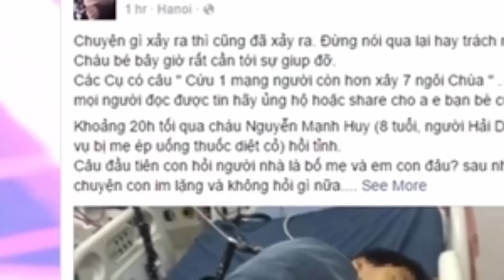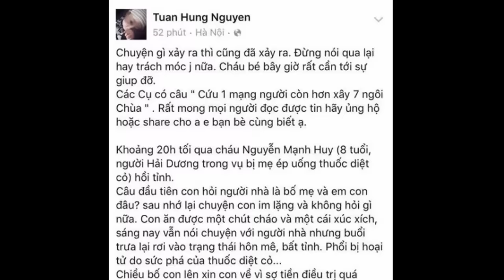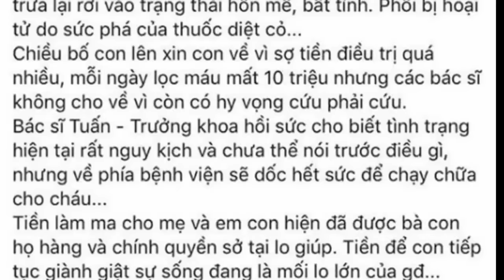Tuấn Hưng quyết giành sự sống cho bé bị mẹ ép uống thuốc sâu [ Tin Mới Nhất ]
Nam ca sĩ đã vận động bạn bè quyên góp tiền giúp cháu bé qua cơn nguy kịch.
Liên quan đến vụ việc 2 cháu bé bị mẹ đẻ mua thuốc trừ sâu về pha với nước và ép uống cùng để quyên sinh, ca sĩ Tuấn Hưng vô cùng xót xa trước thông tin.
Cháu bé duy nhất còn sống, được cấp cứu tại bệnh viện Nhi Trung ương hiện cũng đang trong tình trạng nguy kịch.
Đọc được bài viết: 'Thảm án ở Hải Dương: Tin về sức khỏe cháu bé bị mẹ ép uống thuốc sâu', cách đây ít phút, ca sĩ Tuấn Hưng đã đăng tải trên trang facebook cá nhân của mình kêu gọi quyên góp ủng hộ cháu Nguyễn Mạnh H. để cháu có tiền thuốc thang, giành giật lại sự sống.
Ngay sau khi đăng tải, ca sĩ Tuấn Hưng đi đầu ủng hộ 10 triệu đồng.
Một số mạnh thường quân khác cũng nhiệt tình hưởng ứng lời kêu gọi của anh, đó là vợ chồng ca sĩ Lệ Quyên (10 triệu đồng), A Tuan Cuong Singer (5 triệu đồng) và rất nhiều bạn bè khác của Tuấn Hưng.